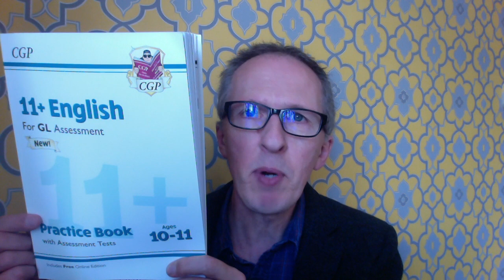Buckinghamshire 11 plus test introduction